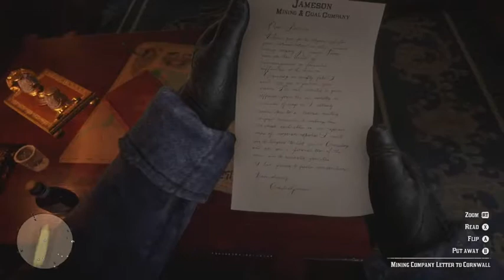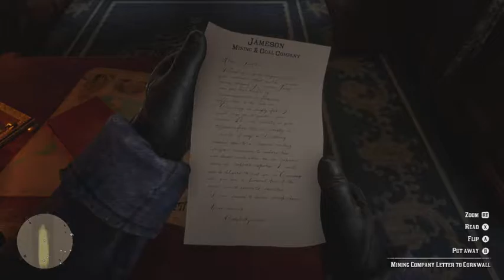Let's Play - Red Dead Redemption 2 - Part 2: Train Robbery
With supplies running low Arthur goes on a hunting mission for food using a bow and arrow. Dutch gets the crew together and works up a plan to rob the train, however, things don't go according to plan. After the heist the gang moves East and sets up camp near the town of Valentine.